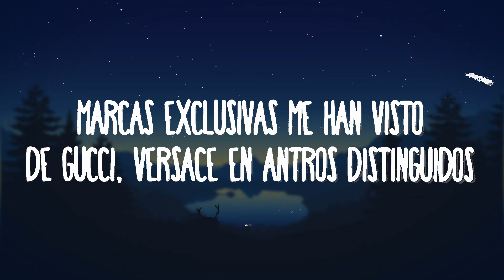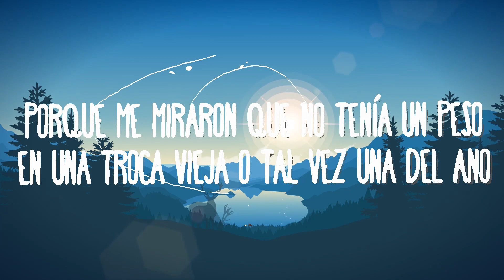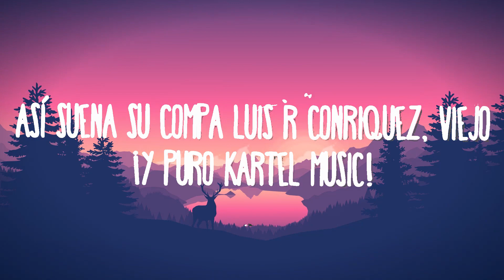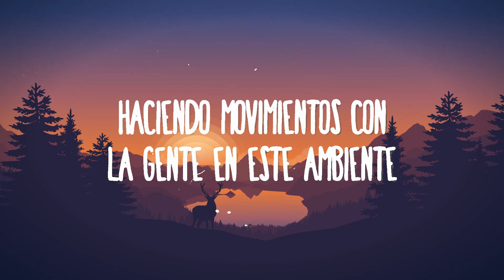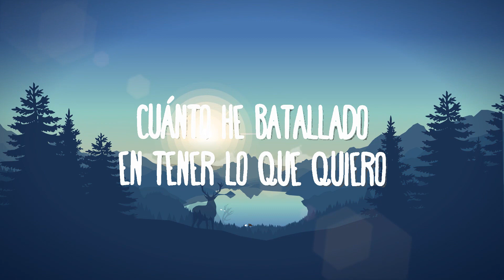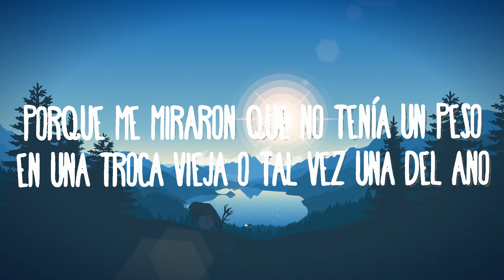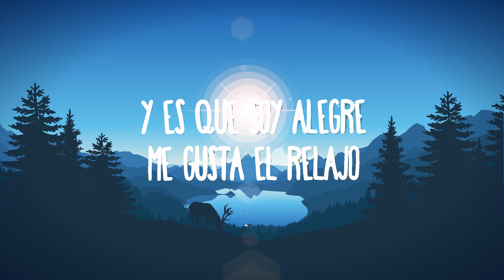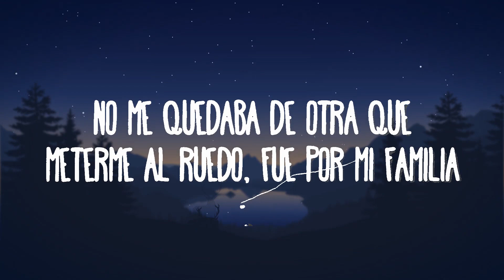Luis R Conriquez, Farruko - Me Metí En El Ruedo Remix | Best Songs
Luis R Conriquez, Farruko - Me Metí En El Ruedo Remix
» Descargar:

(Letra):

[Verso 1: Luis R Conriquez & Farruko]
Piensan que ha sido fácil llegar al puesto que tengo
Solo porque ven feria y no saben de donde vengo
Cuánto he batallado en tener lo que quiero
Apenas corta edad, pero yo he sido inteligente
Haciendo movimientos con la gente en este ambiente
Género billete verde pa' moverme (¡Farru!)
Y miraba gente alivianada con mucho billete, yo también quería
No me quedaba de otra que meterme al ruedo, fue por mi familia
Marcas exclusivas me han visto, de Gucci, Versace en antros distinguidos
Y en una mesa privada tomando con quienes sí son mis amigos

[Coro: Farruko]
La vida te da mil golpes, unos fuertes y otros que ni te imaginas (Bárbaro)
Por eso ando caminando pa' delante a pesar de muchas caídas

[Interludio: Luis R Conriquez & Farruko]
Así suena su compa Luis R Conriquez, viejo
¡Y puro Kartel Music!
Farru
Porque todos comenzamos de cero, viejo
Y echándole ganas, compa
Bendito sea el Señorón
Y a todo volumen en la troca, galgona

[Verso 2: Luis R Conriquez & Farruko]
Cuido de 'onde vengo y así es como me mantengo
Muchos traicioneros que me vieron y se fueron
Porque me miraron que no tenía un peso
En una troca vieja o tal vez una del año
Ya me han visto pasar con la música retumbando
Y es que soy alegre, me gusta el relajo
Andamos mucho mejor que antes, tal vez fue por suerte o por inteligencia
Pero de aquí no me quitan porque ando al tirante, Dios pone y te quita
Le agradezco a la virgencita, San Judas Tadeo, yo se me cuido
Y Dios me toma de la mano porque está conmigo hasta el fin de mis días

[Coro: Farruko & Luis R Conriquez]
La vida te da mil golpes, unos fuertes y otros que ni te imaginas
Por eso seguimos puro pa'delante y ahora sí vamos pa'rriba

[Outro: Farruko]
Carbon Fiber
Puro Kartel Music
La 167